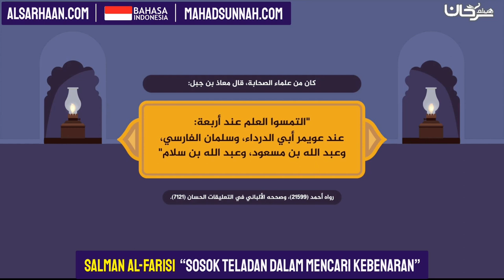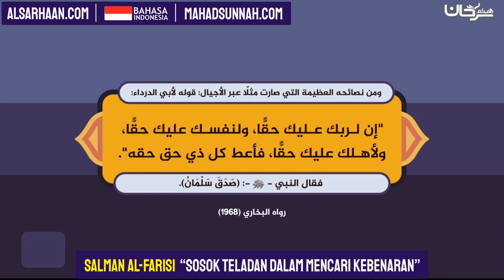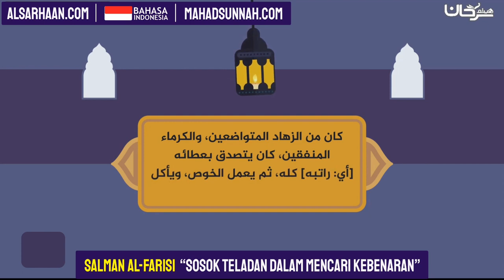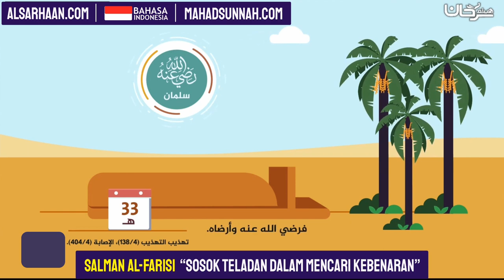Salman Al Farisi Sosok Teladan Dalam Mencari Kebenaran سلمان الفارسي رضي الله عنه الباحث عن الحقيق